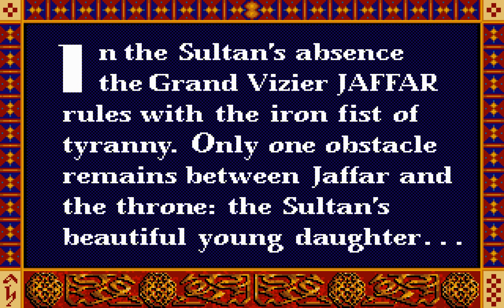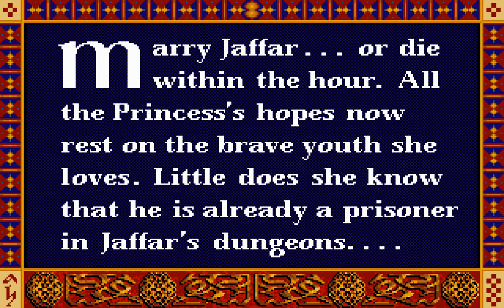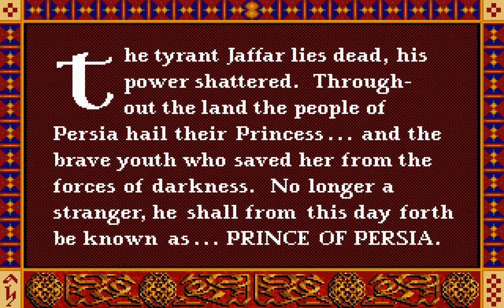Prince of Persia | Longplay - Full Playthrough | PC DOS 4K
Old Nerd's Nostalgic Longplay - No Commentary Full Playthrough 4K
Title ▪ Prince of Persia
Controls ▪ Keyboard only ⌨

Prince of Persia is a fantasy cinematic platformer designed and implemented by Jordan Mechner for the Apple II and published by Broderbund in 1989. Taking place in ancient Persia, players control an unnamed protagonist who must venture through a series of dungeons to defeat the Grand Vizier Jaffar and save an imprisoned princess.

Much like Karateka, Mechner's first game, Prince of Persia used rotoscoping for its fluid and realistic animation. For this process, Mechner used as reference for the characters' movements videos of his brother doing acrobatic stunts in white clothes and swashbuckler films such as The Adventures of Robin Hood.

The game was critically acclaimed and is often listed among one of the greatest video games of all time, but not an immediate commercial success as it was released at the tail end of the Apple II's relevance. It sold many copies as it was ported to a wide range of platforms. It is believed to have been the first cinematic platformer and inspired many games in this subgenre, such as Another World.

The game is set in ancient Persia. While the sultan is fighting a war in a foreign land, his vizier Jaffar, a wizard, seizes power. His only obstacle to the throne is the Sultan's daughter (although the game never specifically mentions how). Jaffar locks her in a tower and orders her to become his wife, or she would die within 60 minutes (extended to 120 minutes in the Super NES version, which has longer and harder levels). The game's unnamed protagonist, whom the Princess loves, is thrown prisoner into the palace dungeons. In order to free her, he must escape the dungeons, get to the palace tower and defeat Jaffar before time runs out.

The main objective of the player is to lead the unnamed protagonist out of dungeons and into a tower before time runs out. This cannot be done without bypassing traps and fighting hostile swordsmen. The game consists of twelve levels (though some console versions have more). However, a game session may be saved and resumed at a later time only after level 2.

The player has a health indicator that consists of a series of small red triangles. The player starts with three. Each time the protagonist is damaged (cut by sword, fallen from two floors of heights or hit by a falling rock), the player loses one of these indicators. There are small jars containing potions of several colours and sizes. The red potions scattered throughout the game restore one health indicator. The blue potions are poisonous, and they take one life indicator as damage. There are also large jars of red potion that increase the maximum number of health indicators by one, and large jars of green potion that grants a temporarily ability to hover. If the player's health is reduced to zero, the protagonist dies. Subsequently, the game is restarted from the beginning of the stage in which the protagonist died but the timer will not reset to that point, effectively constituting a time penalty. There is no counter for the number of lives; but if time runs out, the princess will be gone and the game will be over, subject to variations per console versions.

ℹ️ TIMELINE ℹ️
00:00 Intro
02:01 Level 1
04:26 Level 2
07:46 Level 3
10:29 Level 4
12:34 Level 5
15:13 Level 6
16:08 Level 7
19:29 Level 8
23:43 Level 9
28:10 Level 10
30:48 Level 11
33:59 Level 12
37:12 Final
37:29 Outro

ℹ️ RELEASES ℹ️
Prince of Persia 2: The Shadow and the Flame (1993)